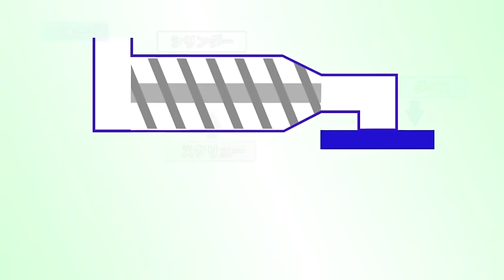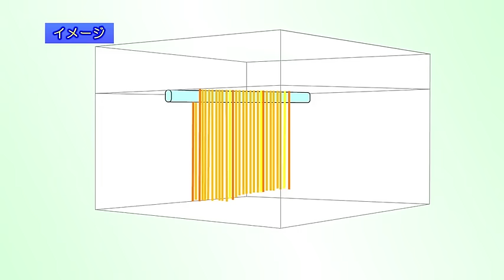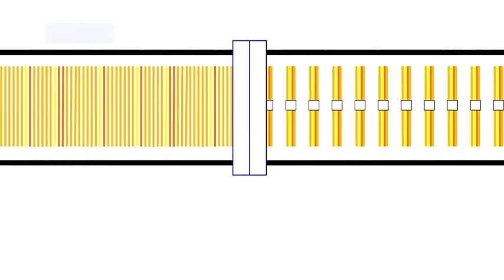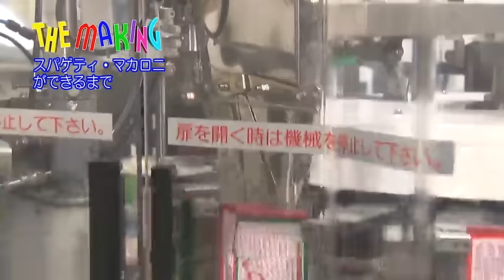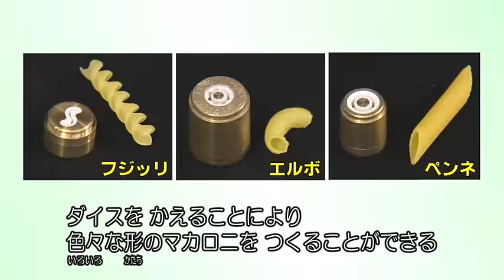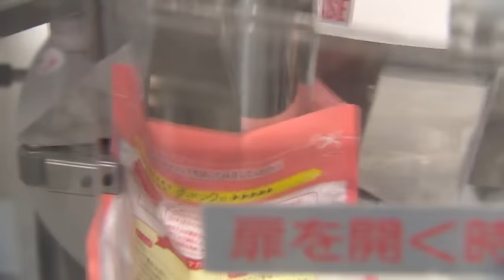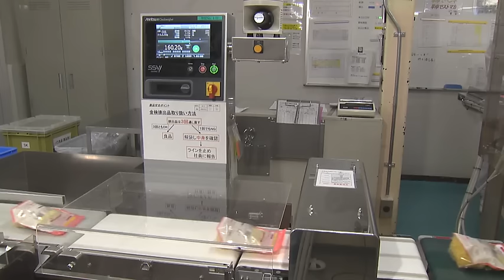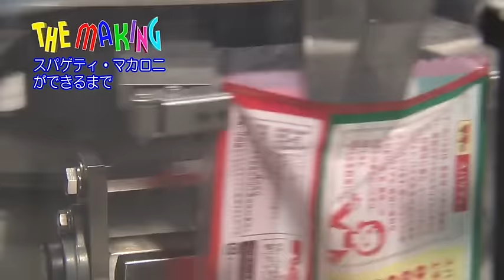THE MAKING（３１２）スパゲティ・マカロニができるまで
2014年　14分

身近なモノが、どの様な技術を使って作られていくのかを追います。今回は、スパゲティ・マカロニ。原料は「デュラムセモリナ」というパスタ専用の小麦粉を使用します。小麦粉を水とミキサーで混ぜ合わせ、ダイスという型から押し出して成形し乾燥しまし。包装し出荷するまで、人の手に触れることなく作られる様子をご紹介します。

出演者名・所属機関名および協力機関名
マ・マーマカロニ株式会社

サイエンス チャンネル　THE MAKING 番組一覧